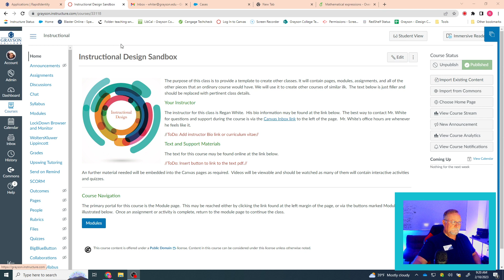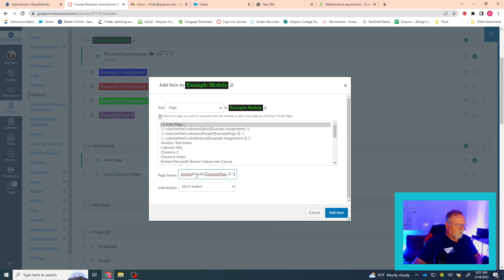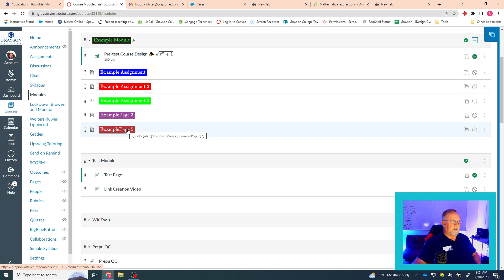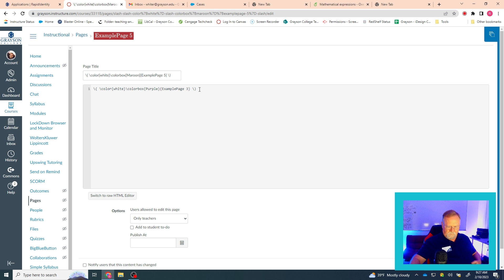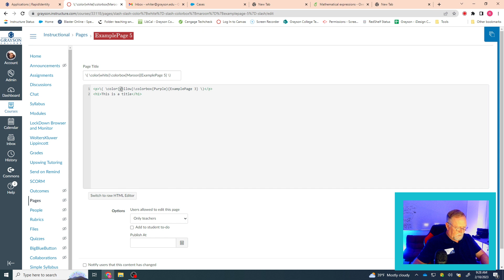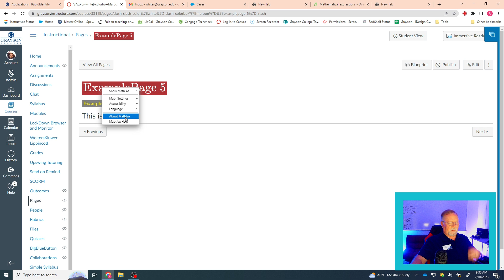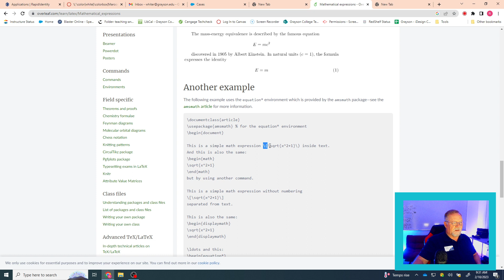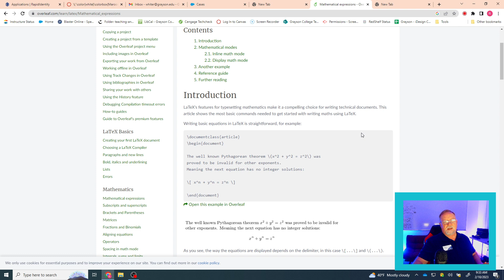How to Format and Color-code Module and Element titles in Canvas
If you ever wanted to color-code your lesson titles or module titles in the Canvas Module page but discovered that HTML was unavailable there, then this tutorial is for you.  By using the LaTex markup language it is possible to format the color and style of text in places where HTML code is not welcome.